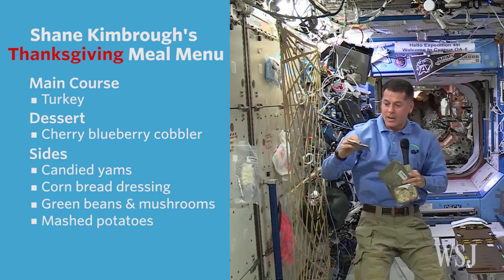U.S. Astronaut on the Thanksgiving Day Menu in Space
From the International Space Station, NASA astronaut Shane Kimbrough tells what he plans to make for Thanksgiving Day dinner Thursday. Photo: NASA